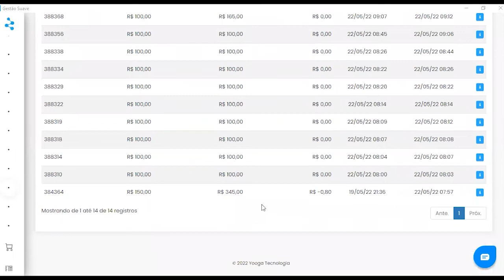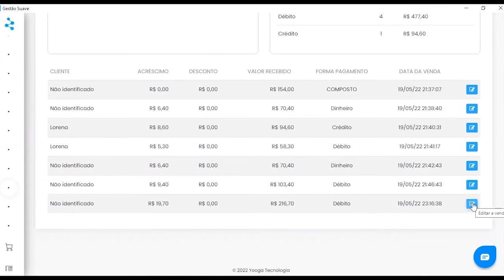Gestão | Módulo 1 - Aula 2.9 - Relatório dos Caixas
Quer saber quais caixas tiveram mais lucro? Ou quais funcionam melhor no seu estabelecimento? Com o relatório de caixas da Yooga, você consegue ter acesso a essas e outras informações de relevância para a gestão do seu negócio.